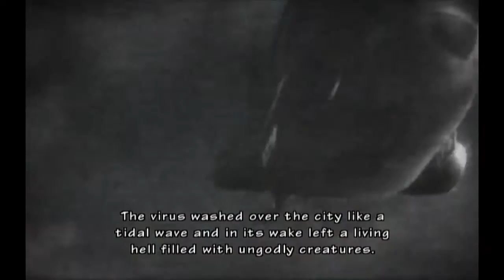Resident Evil: The Umbrella Chronicles! Arcade Shooter! Racoons Destruction 1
Time to take out a shipload of zombies, and then a very dune-esk zombie worm! So grab your ammo and green herbs, and let's do this!

So enjoy Resident Evil: The Umbrella Chronicles! A very house of the dead shooter, with added green herbs! So get ready for some cheesy voice acting, as it's time to take out the Umbrella!